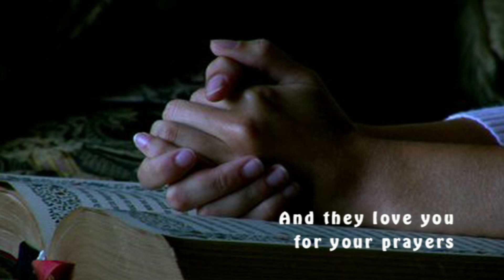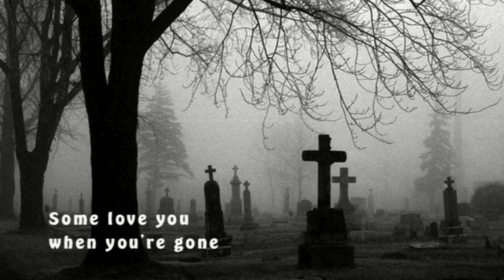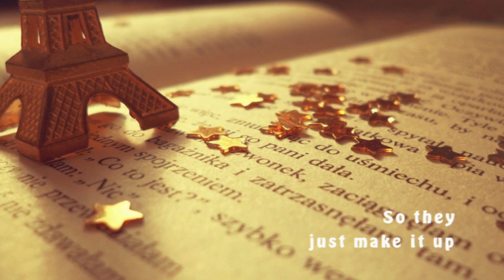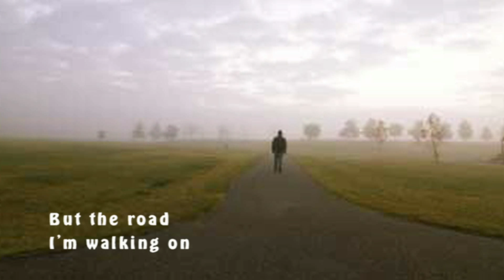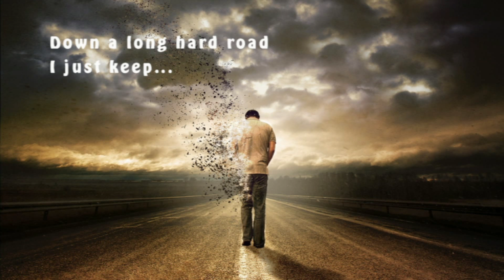Larry Norman - Long Hard Road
Larry Norman -- Long Hard Road ~ Track 3
Co-written with Dizzy Reed from Guns n' Roses who was a big Larry Norman fan.
From the Album "A Moment In Time" ~ Street Level Records ~ 1994
This is a limited edition CD released to spread awareness of the fight to stop child pornography in America. The CD booklet contains information on the widespread extent of child porn in the States and challenges Christians to be socially aware and politically active in their communities to fight these problems. The music itself is interesting, the CD contains 10 brand new songs recorded in the studio with various bands and the closing track is the solo live performance of "Right Here In America", one of Larry's early protest songs from 1970's 'Street Level' album. It should be pointed out that the studio songs are all rough mixes and rehearsals and that 'A Moment In Time' is not intended to be marketed as a polished or finished article. This is a compilation of the work in progress for a future album called 'Pushing Back The Darkness' which Larry has so far been unable to complete because of his serious health problems. Around half of this collection of songs are blues numbers and the sound is similar to Larry's earlier albums 'Something New Under The Son' and 'Live At Flevo With Q-Stone'. There's also a funky instrumental entitled "Toxic Tea And Toast"; the country blues of "Elvis Has Left The Building" while "You Shall Be Saved" sounds not unlike Dylan's classic gospel song "Gotta Serve Somebody". The first bonus track "The Children Of Nimrod" is a musical curiosity which has Larry singing in Spanish, this is then followed by a typical Normanesque rocker "The Solid Rock". From time to time the roughness does detract from the album and there is also a sense in which 'A Moment In Time' feels too familiar - the songs sound like each other and also like some of the songs in Larry's extensive back catalogue. As with other recent studio projects 'Home At Last' and 'Stranded In Babylon' there is hardly any variety in the timing or the tempo of the songs. The lyrics leave you in no doubt about where Larry is coming from and show that Larry's "return to form" on 'Home At Last' and 'Stranded In Babylon' was no passing phase. Given his three major heart attacks in the last few years and his urgent need of surgery it's maybe not surprising to find Larry dealing with health problems and facing up to the prospect of death. However, the sense of loneliness and despair which colored most of his output in the 70s is absent and in its place there is an overriding impression that the author is going to share in the victory which Christ has already won. All in all a pretty good album considering the circumstances in which it was made.